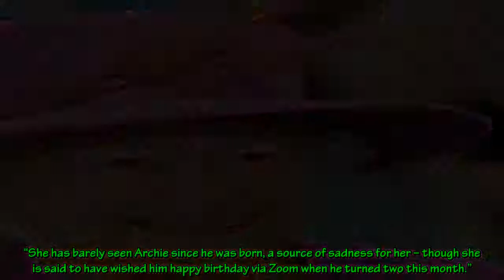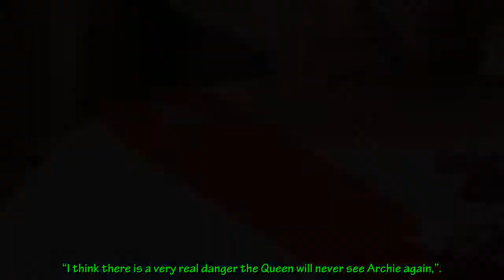Queen 'sad' that she may never meet Meghan and Harry's new baby daughter